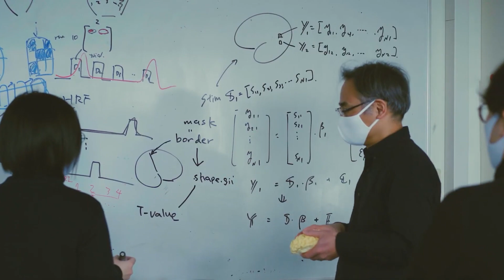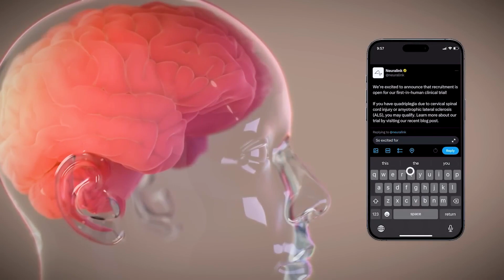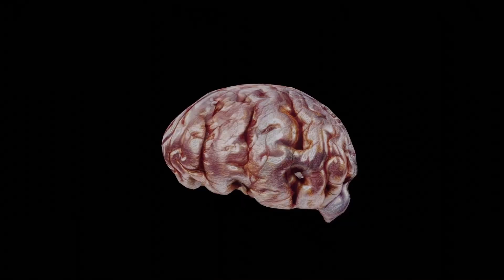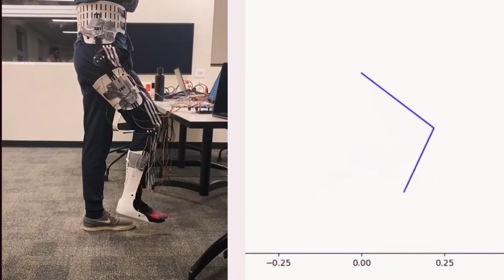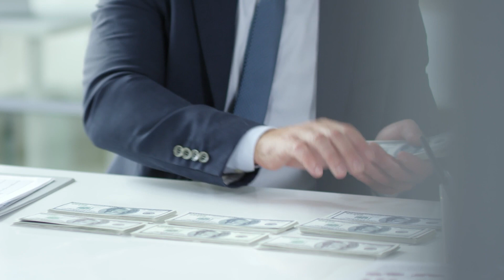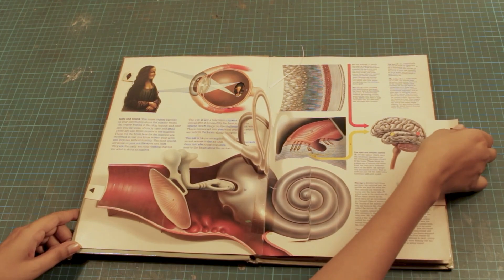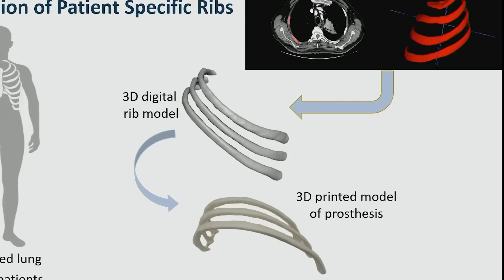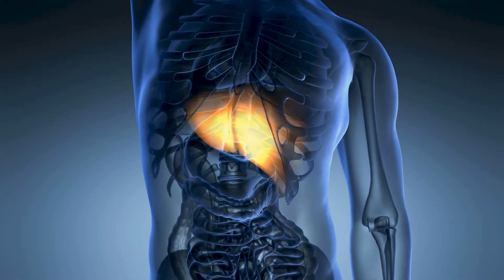How Humans Are Becoming Cyborg Machines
How would you feel about having an extra finger? In May 2022, Japanese scientists released their first look at a robotic ‘sixth finger’ they were developing to understand how the body adapts to an extra body part. After strapping the device next to the pinky, they were pleasantly surprised to discover that some of the volunteers could even play piano within a few hours of training and practice. One of the researchers who worked on this project, Yoichi Miyawaki, a professor of Electro-Communication from the University of Tokyo, said, “If this kind of technology develops, people will be able to freely design their bodies, the definition of ‘normality’ will no longer exist.” And what he said couldn’t be closer to the truth.